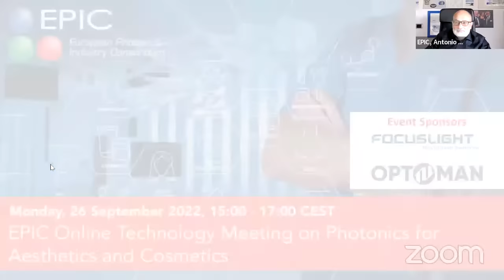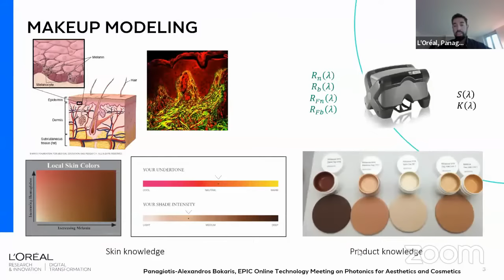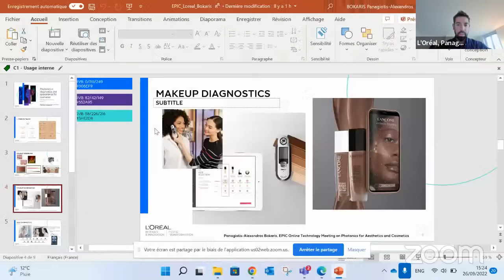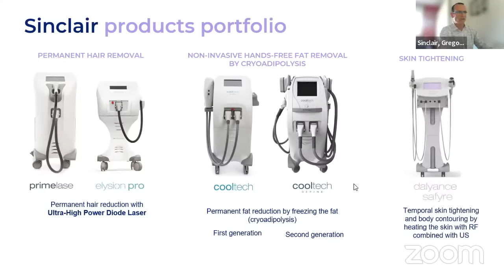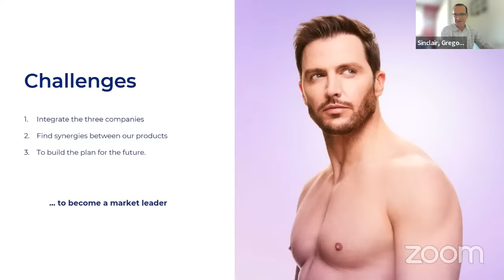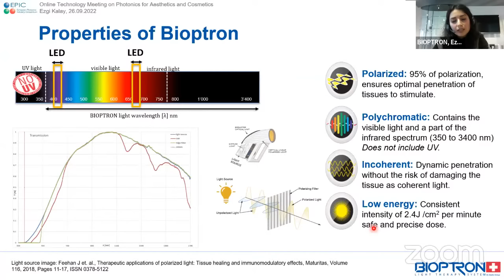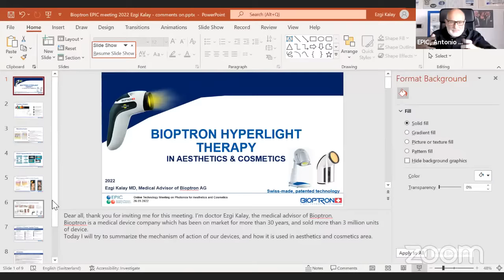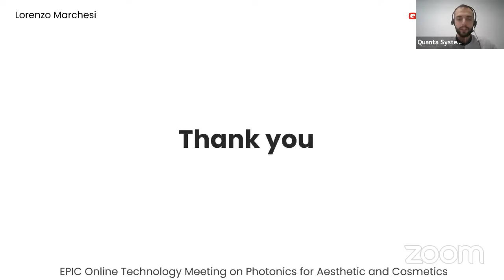EPIC Online Technology Meeting on Photonics for Aesthetics and Cosmetics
Life science and healthcare are already benefiting from the advances in biophotonics. The photonics methods allow to analyze different parameters of the tissue and bring new dermatological and aesthetic treatments. At the same time biophotonics offers benefits for cosmetic laboratories, in both fundamental research and the evaluation of products and ingredients. In these meeting we will discuss what new/personalised solutions photonics technologies can bring into the beauty and care industry.

We would like to thank the following companies for sponsoring the meeting:
Focuslight

Moderators:
Dr. Antonio Castelo, Photonics Technology Manager at EPIC

Speakers:
(7:29) Panagiotis-Alexandros Bokaris, Research Manager at L'Oréal
(30:20) Gregorio Viera Mármol, CTO & Scientific and Clinical Director at Sinclair
(54:45) Ezgi Kalay, Medical Doctor at Bioptron
(1:14:00) Lorenzo Marchesi, Product Manager at Quanta System